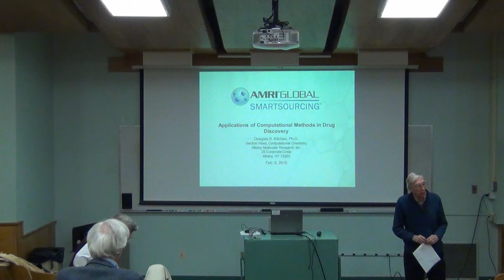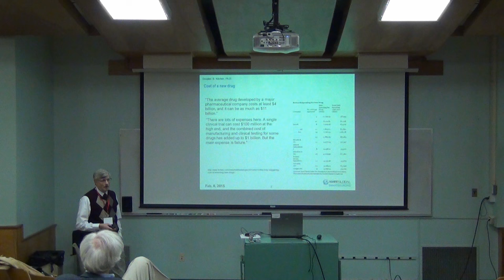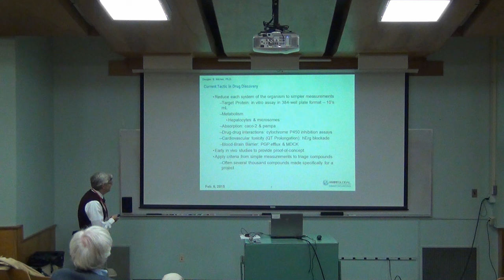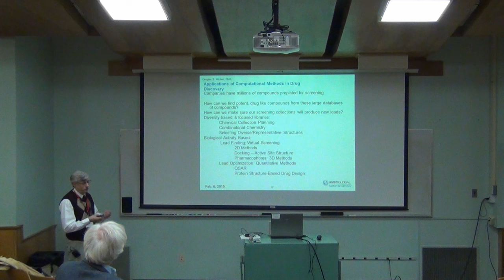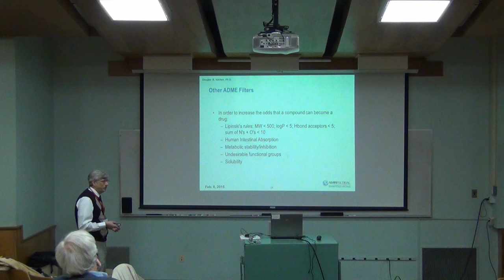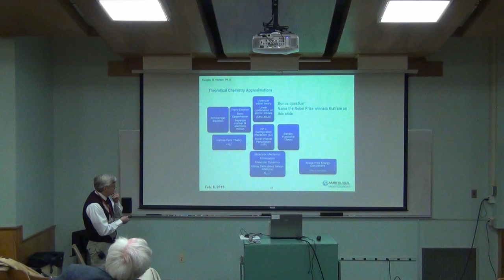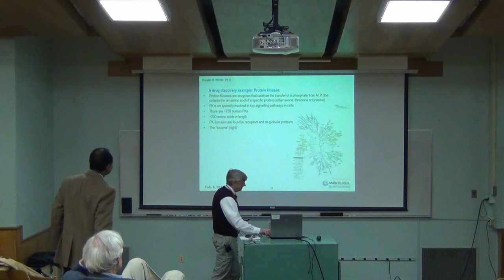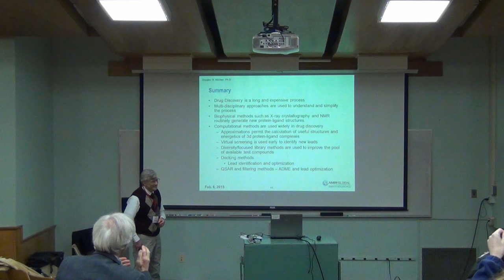Dr Kitchen Computational Chemistry and structural Biology in Drug Discovery Research